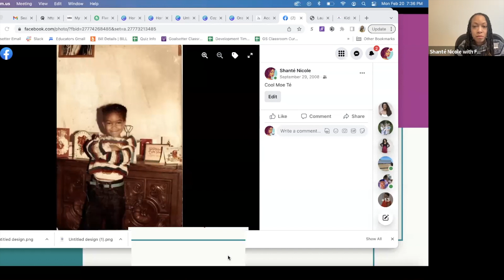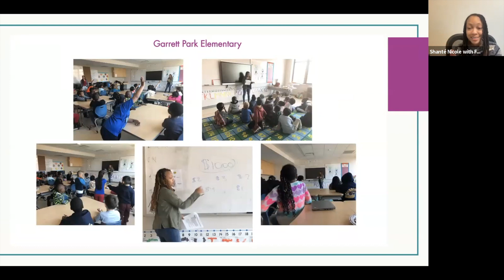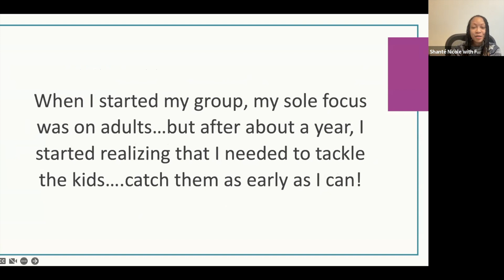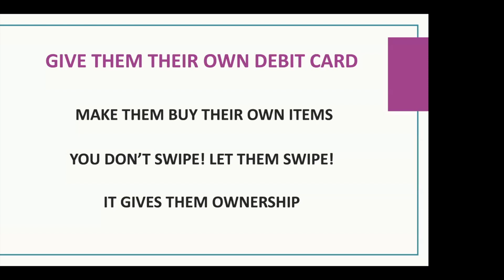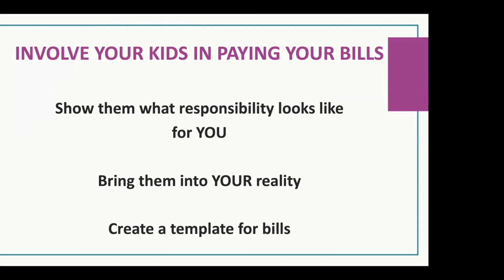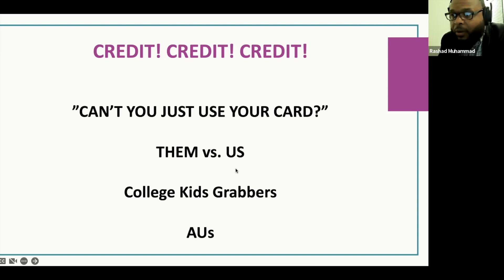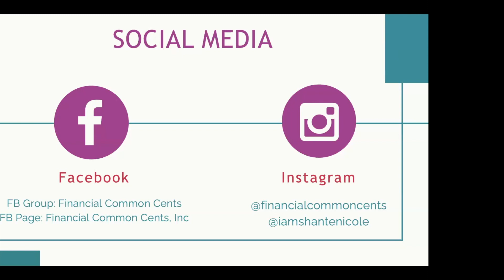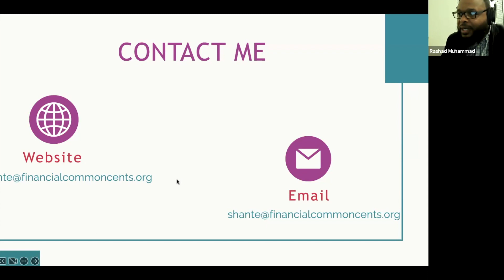Parent University: Preparing Your Child for Budgeting and the World of Credit with Shanté Nicole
Through her nonprofit organization, Financial Common Cents, Shanté Nicole facilitates workshops, online courses and personalized financial and credit coaching. She’s also the founder of “Kids Making Cents,” a financial literacy program that offers educational products and workshops in the community.